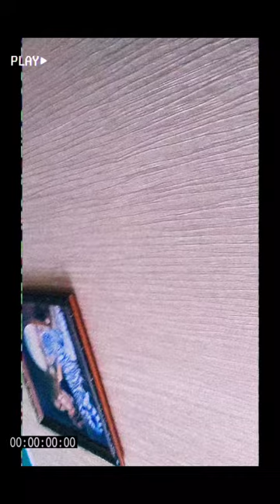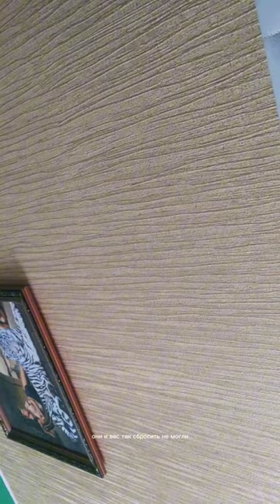Займись собой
Чтение от С.Ланг
Займись собой, своей фигурой,
Рекламный ролик видим вновь,
Всем недовольны:  факсом,фурнитурой,
Так,может, губы искусаем в кровь?

Займись собой, своей судьбою,
Списать же можно вес на нет,
Как обратиться можешь ты с мольбою,
Услышать пламенной любви привет.

Заняться можно чем угодно,
Колоть дрова, писать стихи,
Верь, ты, что жить нам стало бесподобно,
Рекламный ролик в компе не затих.

Заняться ль делом в роли чудной,
Сказали пафосно друзья,
Живи же, властвуй в ночи злополучной,
Моли, чтоб не покинула земля.

Займись собой, своей натурой,
Лепи творения и жди,
Чтоб бог сравниться смог с твоей фигурой,
Чтоб дал же к счастью свои ключи.

Займись собой,сбегались крали,
С небесных форм к тебе пришли,
О,да, друзья - то и совсем не ждали,
Они и вес так сбросить не смогли.